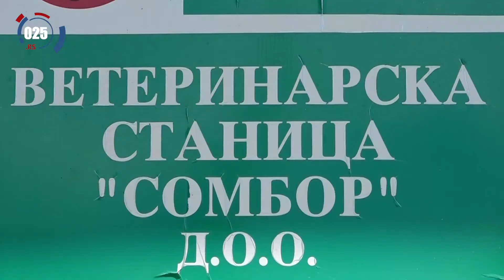Tri miliona dinara za besplatnu vakcinaciju i čipovanje pasa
Grad Sombor izdvojio je tri miliona dinara za akciju besplatnog čipovanja i vakcinacije pasa. Akcija će se sprovoditi od juna do kraja godine, u organizaciji Veterinarske stanice Sombor. Na inicijativu gradonačelnika Sombora, Antonia Ratkovića, zbog problema sa psima lutalicama, po prvi put je pokrenuta ovakva akcija u našoj sredini. Cilj je da se što više pasa vakciniše protiv besnila i obeleži, kako bi bili zaštićeni i kako bi lakše došli do svog vlasnika u slučaju da pobegnu ili se izgube.